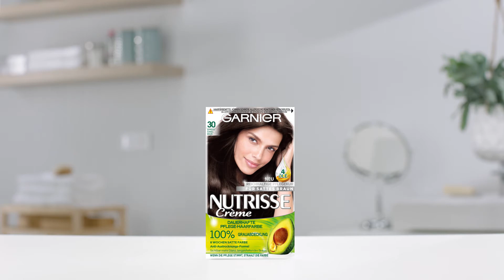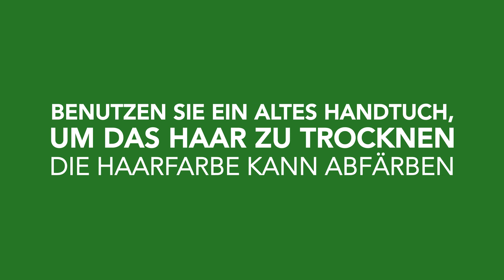Tutorial | Haare dunkelbraun färben und graue Haare abdecken | Garnier Nutrisse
Du möchtest Deine Haare zuhause färben, bist Dir jedoch unsicher in der Anwendung?
Wir zeigen Dir, wie Du Deine Haare dunkelbraun färben und graue Haare abdecken kannst.
Die dauerhafte Coloration von Nutrisse Crème ist mit 4 hochwertigen Ölen angereichert und pflegt so das Haar schon beim Färben!
In diesem Tutorial wird die Nutrisse Crème Coloration Nr. 30 Espresso verwendet.